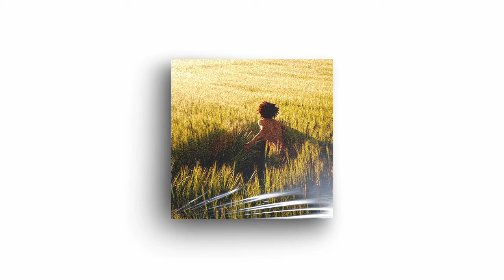A [FREE] FRANK OCEAN TYPE BEAT - 'LET U GO'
Produced by Jonas Iver

[FREE] FRANK OCEAN TYPE BEAT - 'HEAVENS GATES'

💿 WAV Lease + Stems: $125
💿 Unlimited Lease: $250
🔐 Exclusive: Offers Only

This beat is free for NON-PROFIT only. For commercial use you must purchase a lease.